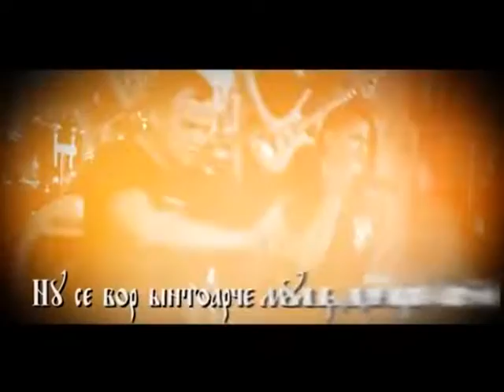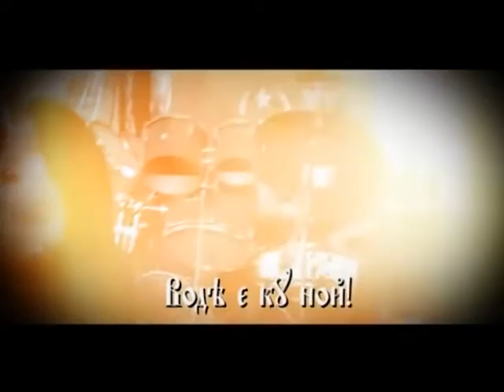Che-MD - СНИМАЮТ КЛИП ДЛЯ ЕВРОВИДЕНИЯ [BTV]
Che-MD - СНИМАЮТ КЛИП ДЛЯ ЕВРОВИДЕНИЯ [BTV | 2016]